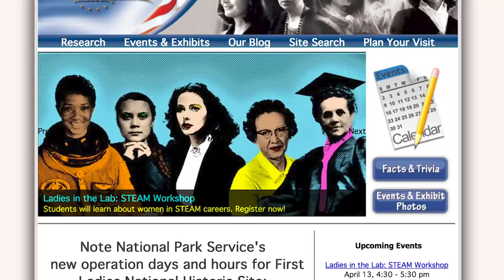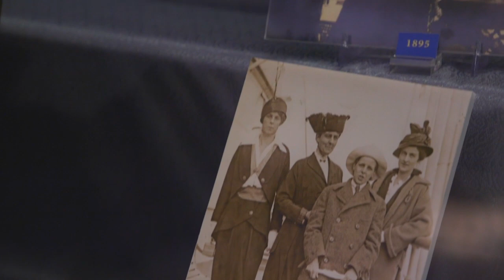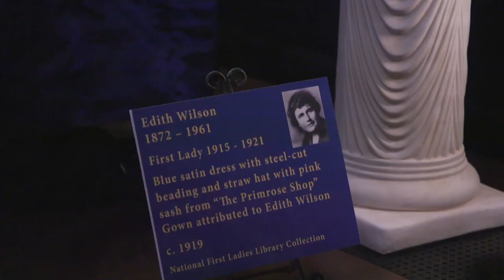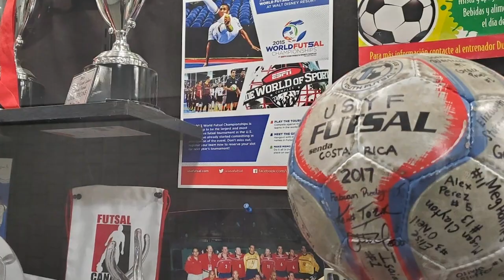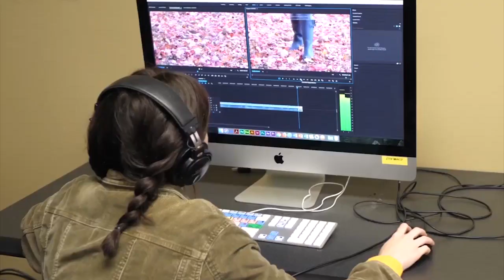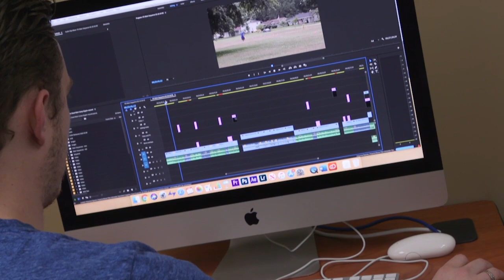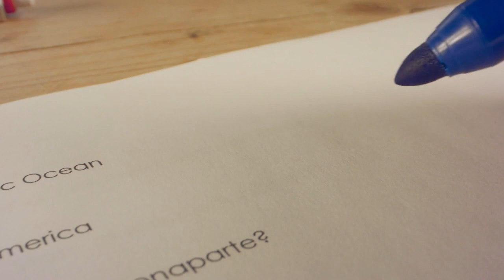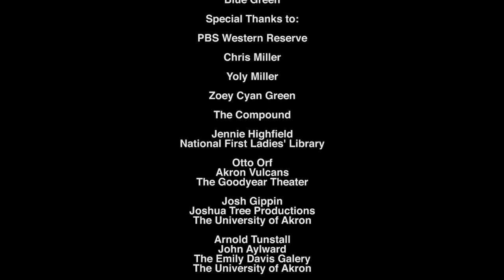Around Akron with Blue Green: March 2020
Visit two local libraries—The Emily Davis Gallery at The University of Akron and the National First Ladies’ Library in Canton. Find out about Akron’s very own futsal team, the Vulcans. Meet video producer Josh Gippin, owner of Joshua Tree Video Productions.